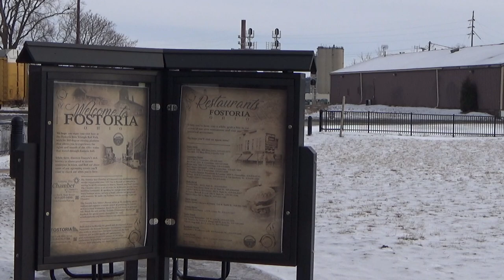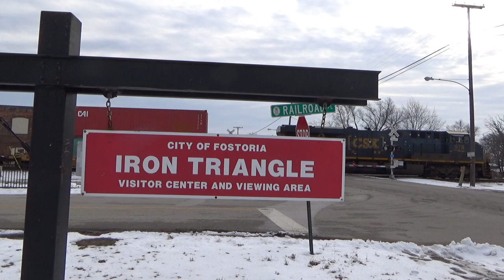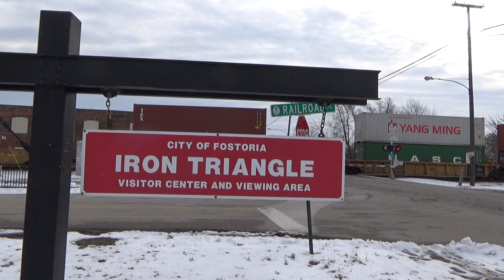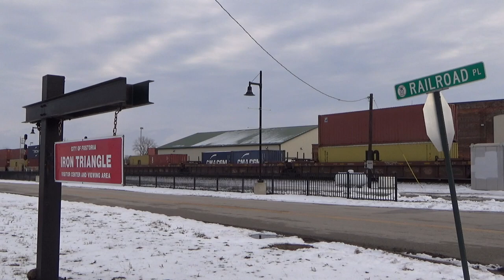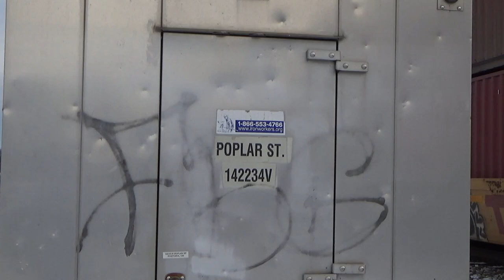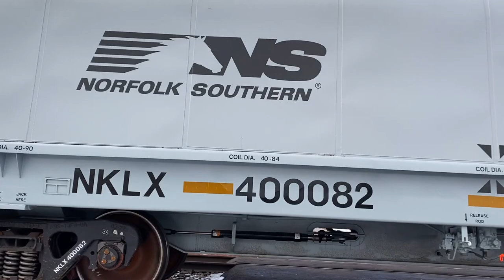Busiest Rail Action Around Iron Triangle!!!!!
Welcome Back To The Buckeye State Rails Today we are doing some railfanning at Fostoria for 12 hour well I don't think so but it was a long day that for sure it was decent and busy that for sure I met up 2 of my freind there at Fostoria So Enjoy The video

[Chapters]
0:00:00-Intro
0:00:21-CSX SD70AH Trailing On M567
0:06:53-NS WB Intermodal On The Fostoria District
0:10:36-CSX WB Intermodal On The Garrett Sub
0:14:33-Another CSX WB Intermodal On The Garrett
0:19:10-CSX EB Intermodal On The Garrett Sub
0:22:28-NS L70 Is Departing Fostoria.
0:25:41-CSX EB Intermodal & Racks On The Garrett Sub
0:27:37-NS EB Mixed Freight On The Fostoria District
0:29:18-CSX EB Coke Empties Rolls East On The Garrett Sub
0:30:20-CSX WB M369 mixed Freight On The Garrett Sub
0:35:13-The Iron Triangle Sign By I151
0:41:38-CSX EB Ethanol Train On The Garrett Sub
0:43:00-CSX WB Intermodal Rolls On The Garrett Sub
0:46:18-NS EB Intermodal On The Fostoria District
0:50:15-CSX YN3 Rebuild And CSX YN2 AC4400CW On Intermodal On The Garrett Sub
0:51:52-NS L70 Returning To Fostoria
0:55:34-M567 Takes The Wye For Walbridge
0:56:06-YN3 Dash Eight Duo On B523 Or B522
0:58:29-NS EB Mixed Freight With NS GE And Then UP GE As A Mid On The Fostoria District
1:02:44-CSX NB I132 Rolls North With Mixed And Intermodal
1:06:26-CSX EB Then North For The Wye M200 Bound For Walbridge
1:07:11-Some Trains With Some Music
1:09:38-Resuming Of This NS WB Mid Freight On The Fostoria District
1:13:23-CSX WB Intermodal On The Garrett Sub
1:16:40-Outro